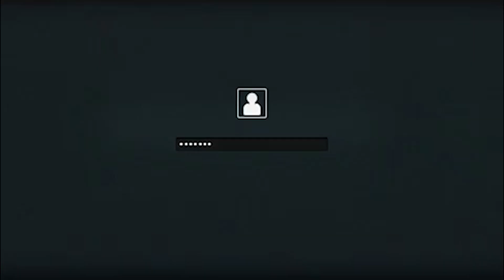O HOMEM DO ROSTO INVERTIDO! The man with the inverted face.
▂▂▂▂▃▃▃▅▆█ ●Mais informações●█▆▅▃▃▃▂▂▂▂

Fala Galera, hoje trago mais um vídeo, desta vez falo sobre “O homem com o rosto de cabeça para baixo”

Uma figura sinistra surge em fotografias antigas. descrito como “santo padroeiro de pequenas tragédias e más vibrações”, uma espécie de figura que sempre parece estar por perto quando as coisas estão dando errado.

Ele foi “visto em várias fotos entre as décadas de 1910 e 1960”.

Ele nunca foi visto no local, somente depois do fato. Seu rosto está errado, porque ele adora perverter nossas expectativas de como um humano é formado. Ele adora pesar e dor devido a acidentes na estrada, mas qualquer sentimento horrível serve. Ele é um parasita horrível, como uma sanguessuga ou uma lampreia. Ele está fisicamente lá, mas não podemos vê-lo.”

Mais aparências do homem com o rosto de cabeça para baixo. Festa de passagem de ano em uma base da Força Aérea em 1943, onde um homem foi ferido fatalmente, um acidente de carro em 1948 e um acidente de trem desastroso em 1951.

Seja membro por apenas R$4,99 e AJUDE esse canal!

Qualquer conteúdo a mais desse vídeo que eu não me atentei e coloquei sem por os créditos me recordem!..

Não iria colocar a obra sem ao menos citar a fonte!

Qualquer copia sem os direitos estabelecidos resultará em multa de acordo com o código penal.

scp 001,scp 000,scp foundation, scp 106,scp 035,